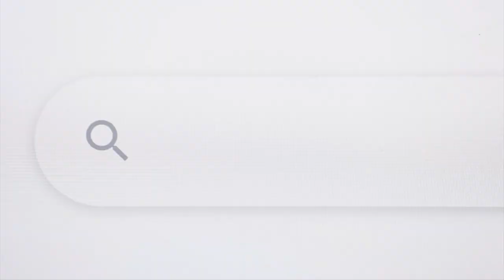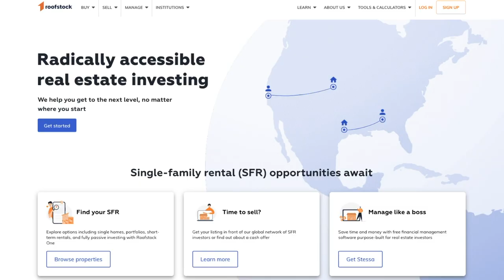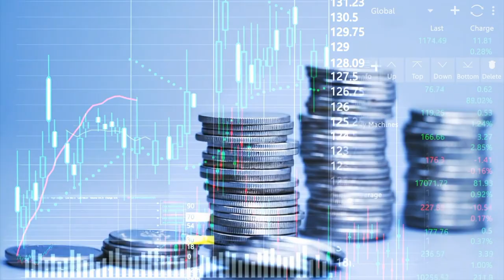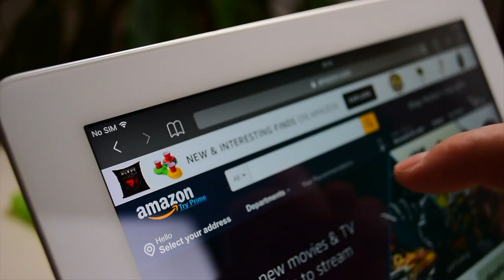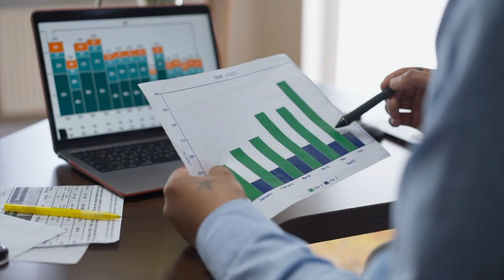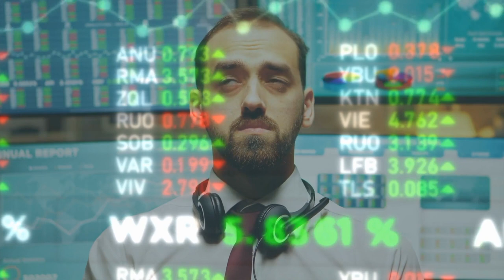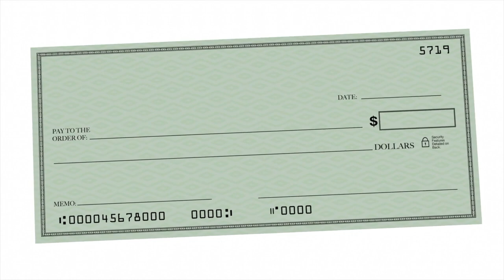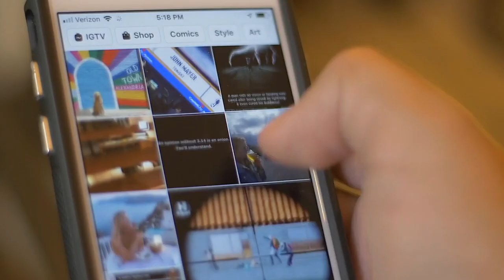Real Passive Income Strategies - Full Course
🌟 Welcome to the ultimate resource for generating real passive income — your stepping stone to financial freedom! 🌟

Embark on a journey to discover actionable strategies that will enable you to build a consistent income stream, with the "Real Passive Income Strategies - Full Course". Whether you're a seasoned investor or just getting started, this course is jam-packed with tips and strategies to help you make money online, stress-free!

Understanding passive income: Get to grips with the basics and understand what true passive income really means.
Building your income streams: A step-by-step guide to developing multiple avenues to earn while you sleep.
Risk Management: Learn how to manage risks and safeguard your income sources for the long run.
🔖 Chapters

00:24 - Introduction
01:08 - Share Your Knowledge
08:45 - Property Rentals
10:05 - Paid Ads
11:53 - High Yield CDs
12:36 - Peer-to-Peer Lending
14:04 - Dividends
15:20 - Savings
16:33 - REITs
20:50 - Bond Ladders
23:42 - Print On Demand
26.31 - Rent Your Space
28:56 - Stock not Stocks
31:15 - Conclusion

Beginners: Those just starting their journey in the make money online space.
Investors: Individuals looking to diversify their investment portfolio with passive income streams.
Entrepreneurs: Business owners aiming to set up a side income that requires little to no daily management.